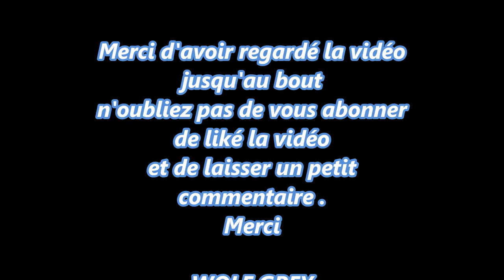wolf grey hardware#Ad Clavier K900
présentation du clavier Empire Gaming
Le K900